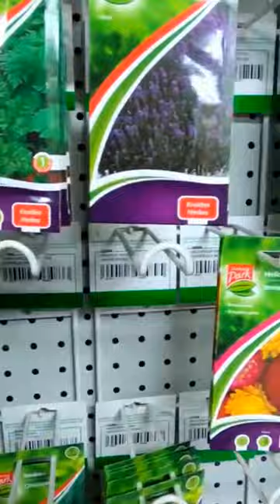My top 5 shops in Belgium! Watch full video in my "Expat Living in Belgium" Playlist on my channel.!